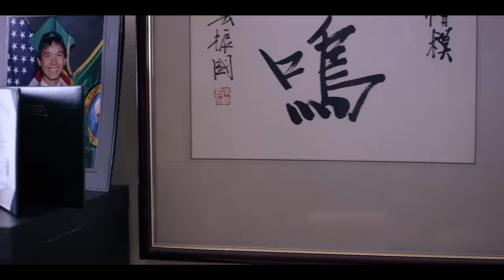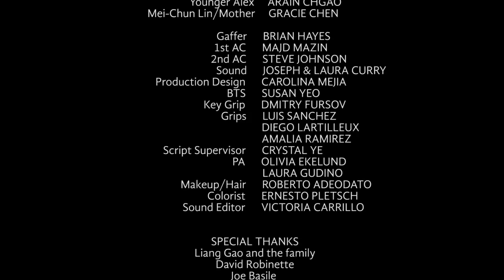Award-winning Coming Out Short Film: Straight A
Todd Lien

This is my coming out thesis film from my New York Film Academy MFA Program based on the true story of me coming out to my father.

Film Summary:
Struggling with maintaining his same-sex long term relationship a secret and keeping up with his image of being the perfect straight A son, Alex must face his father and tell him the truth about his sexuality.

Note from Todd: I am grateful for the supporting father I have, but I want to be clear that I know this is not how many people's experiences are like. I just want to share some happy ending story like mine out there for more positivity and hope! The message is that sometimes we need to give our parents a little more credit for acceptance. Hope this video does that for as many people out there as possible!